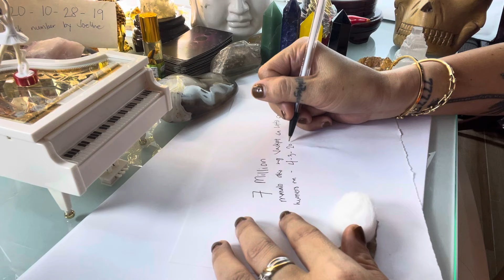KAILANGANG KAILANGAN MO NG PERA GAWIN MO ITO AT MAGKAKAPERA KA AGAD-APPLE PAGUIO7